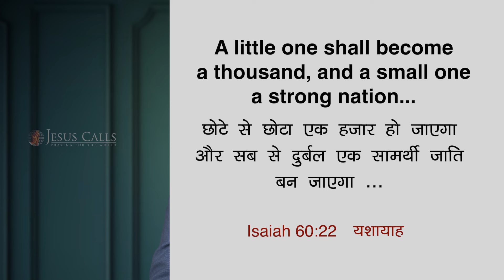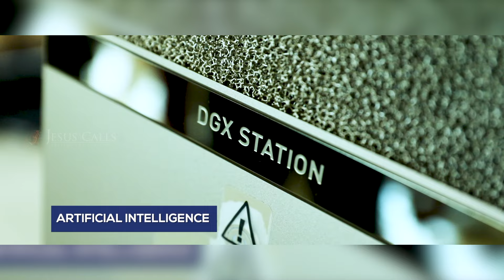"Must-Watch: Dr. Paul Dhinakaran about Plus-2 Results!" | Jesus Calls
Congratulations to my young son and daughter for completing their Plus 2 exams! As you embark on this new journey, remember to hold your heads high and move forward with confidence. Know that your heart's desires are within reach, and God will bless your endeavors abundantly. This is your moment to shine, not just for yourselves, but for your families and your nation. May God's presence be with you every step of the way.